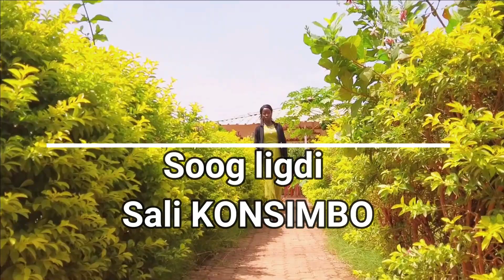Soog ligdi Sali Konsimbo 4K